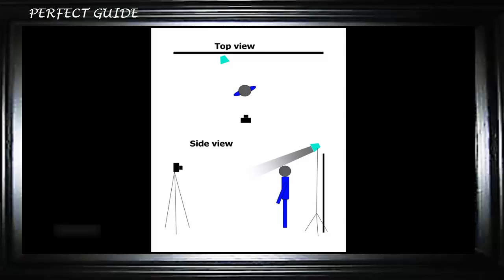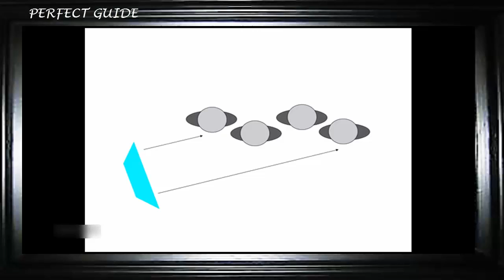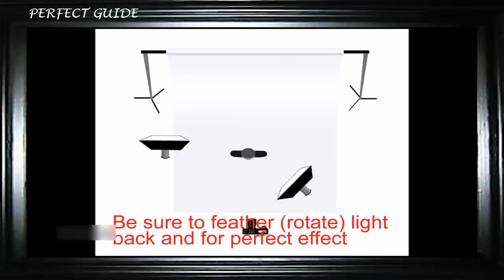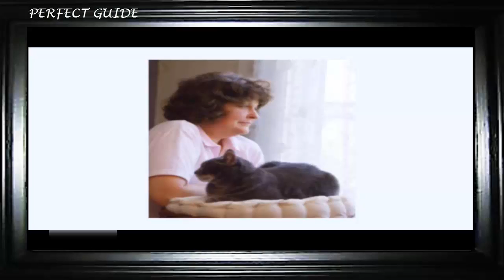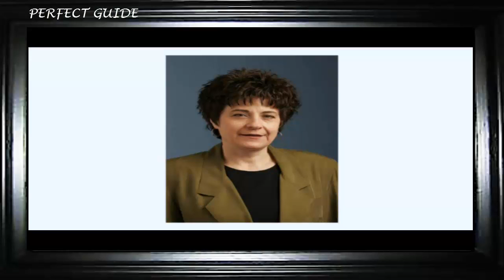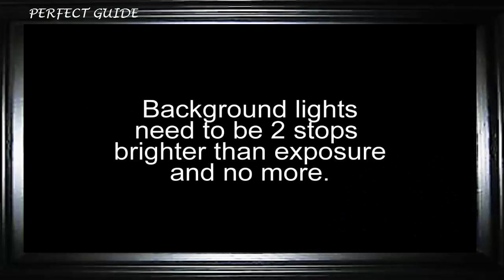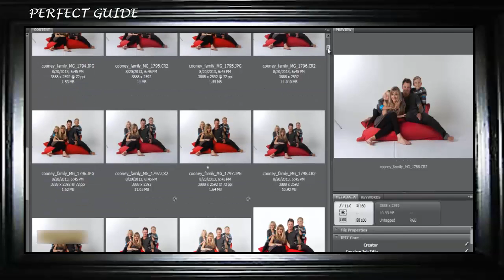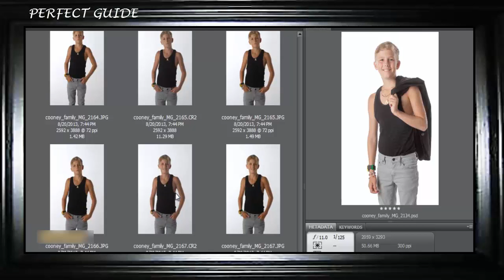Fine Tuning Your Portraits | Studio Portraiture Course(2016) 5/6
Studio Portraiture Course 2016